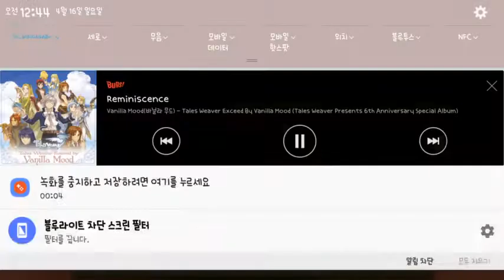[SuLBiN DomiNations] World War SuLBiN VS 임토디 ( 무한도미 # 2)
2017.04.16 World War SuLBiN VS 임토디 ( 무한도미 # 2)